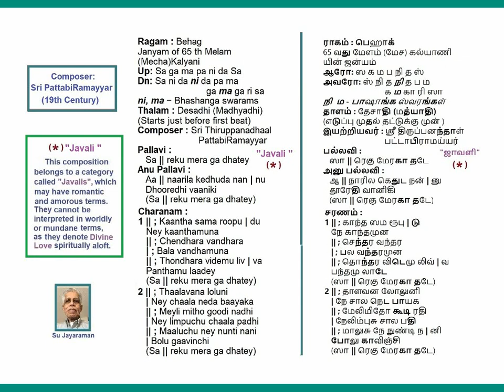Saraku Mera Gadhate Behag Adi(Madhyadhi ; || ) PattabiRamayyar Javali Voice: Su Jayaraman (SuJ)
Saraku Mera Gadhate
Ragam: Behag
Adi (Madhyadhi ; || Eduppu before first beat)
PattabiRamayyar Javali